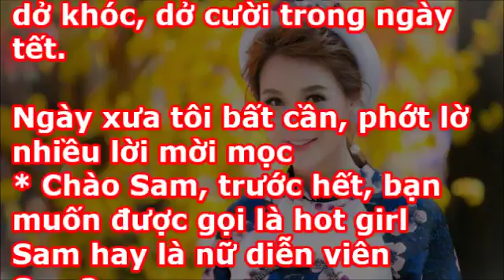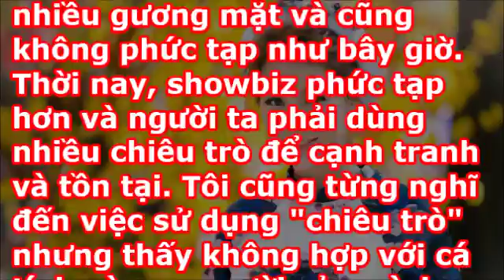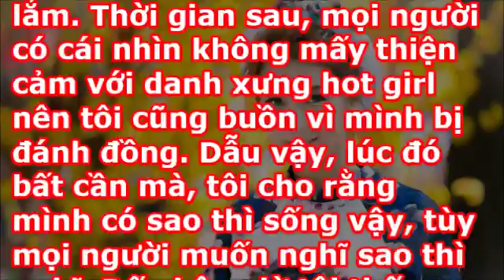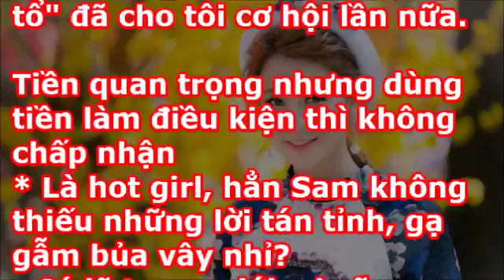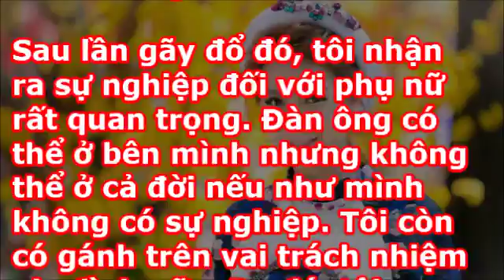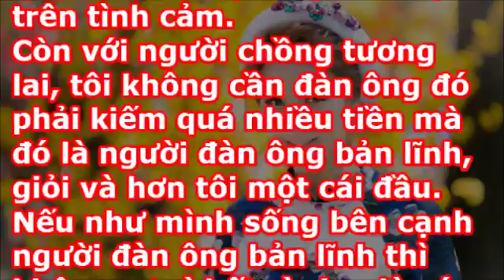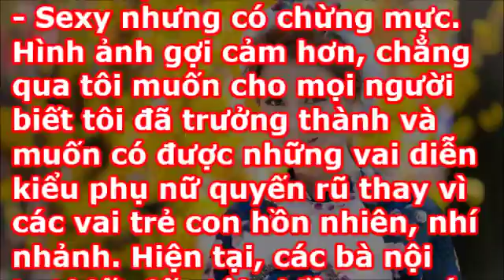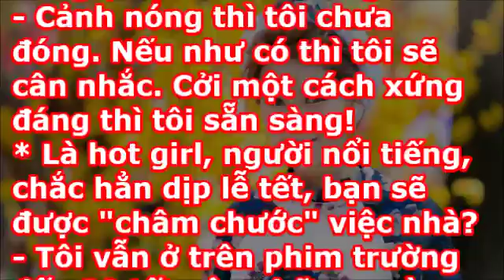Hot girl Sam 'Tết đến, ám ảnh nhất là câu bao giờ lấy chồng'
Gia đình là số 1 sitcom | tập 11 full: hot girl Sam đụng mặt chồng cũ khi mang giáo án cho Diệu Nhi

Hot girl bị bỏ thuốc mê vào rượu,bị ... rồi tung clip lên mạng - Tin mới nhất

Tin Tức Việt | Hot girl bị cưỡng hiếp trong tình trạng mê man và tung clip nóng lên mạng.